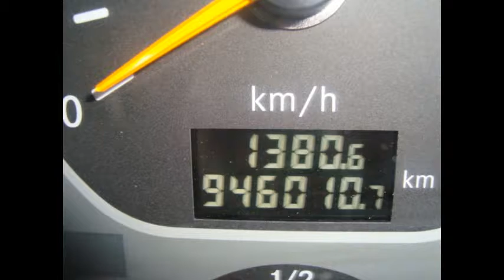TRACTORA MERCEDES ACTROS 1844.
camion en venta.